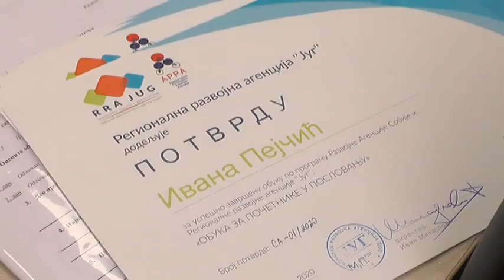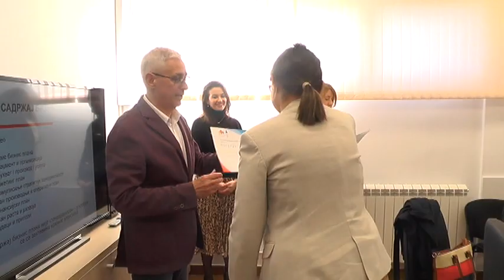URUČENI SERTIFIKATI POLAZNICIMA OBUKE ZA POČETNIKE U POSLOVANJU